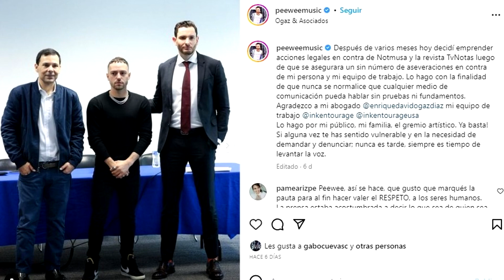Pee Wee demandará a revista que afirmó estaba casado con su manager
Irvin Salinas Martínez mejor conocido como Pee Wee, informó al lado de su abogado que emprenderá acciones legales en contra de la revista TvNotas.
Enrique Ogaz, representante legal del cantante, informó en reciente entrevista que demandarán por daño moral a la revista de circulación nacional por difundir mentiras sobre el artista.